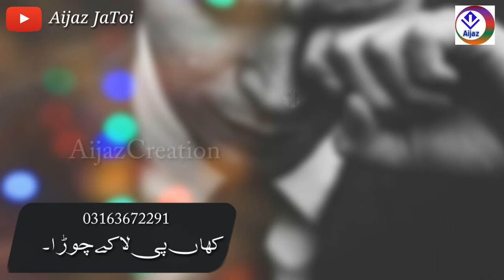dily umeend tora he kesi ne status